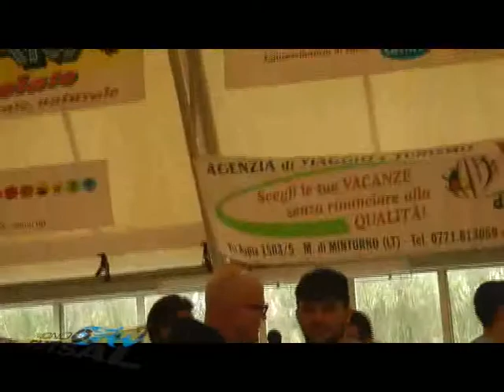mondo futsal 29 04 2014 00000 00